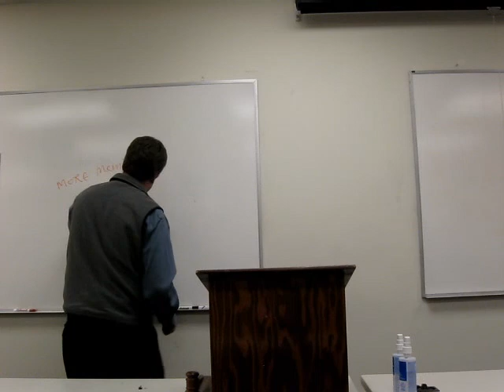A Call To Sharemaster! Toastmaster Competent Communicator Project 9 - Persuade with Power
Speech intended to persuade Toastmasters Clifton Park Speakers Club members to become actively engaged in the efforts to recruit the 4 new members to reach our Toastmasters Club Membership goal of 20 members.